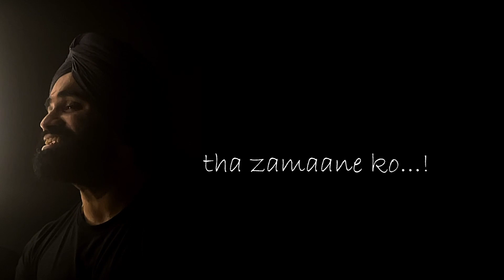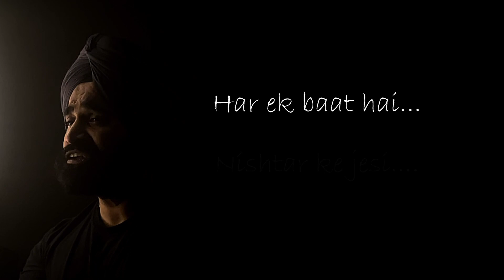DOST - Sajjad Ali | Cover Song by Maninder Maan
Bane the Dost dil dukhane ko.

Cover song by Maninder Maan

Piano by My Dear Friend Akshey Sondhi ❤️